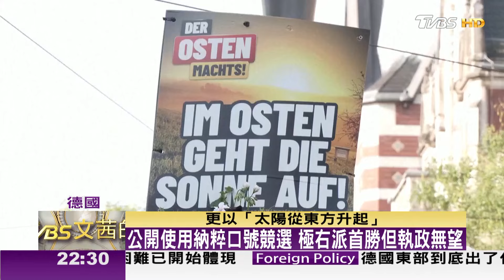納粹以來極右派首勝 德國地方選舉"民主地震" TVBS文茜的世界周報歐洲版 20240907